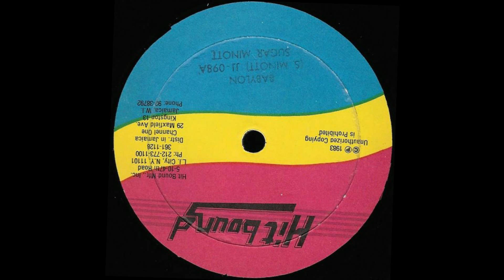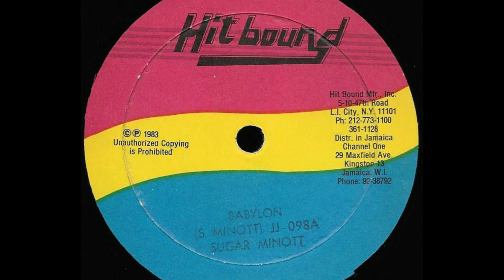SUGAR MINOTT ♦ Babylon {HITBOUND 10" 1983}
Mighty Lincoln "Sugar" Minott at Channel One : )